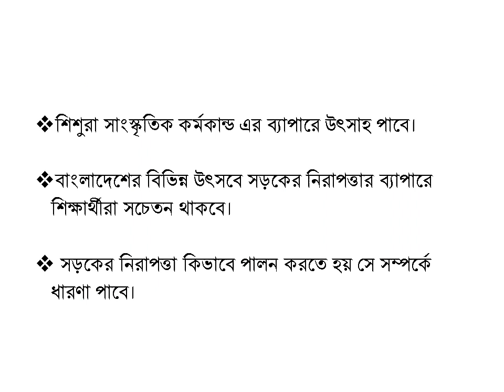সড়কের নিরাপত্তায় গণসচেতনতা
শিশুরা সাংস্কৃতিক কর্মকান্ড এর ব্যাপারে উৎসাহ পাবে।

বাংলাদেশের বিভিন্ন উৎসবে সড়কের নিরাপত্তার ব্যাপারে শিক্ষার্থীরা সচেতন থাকবে।

 সড়কের নিরাপত্তা কিভাবে পালন করতে হয় সে সম্পর্কে ধারণা পাবে।